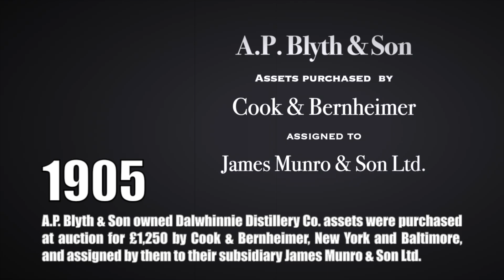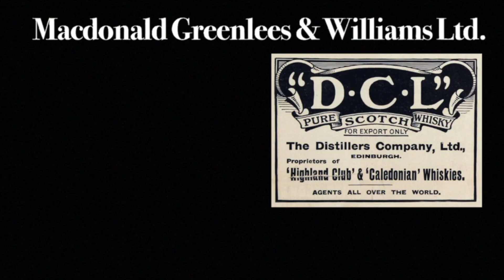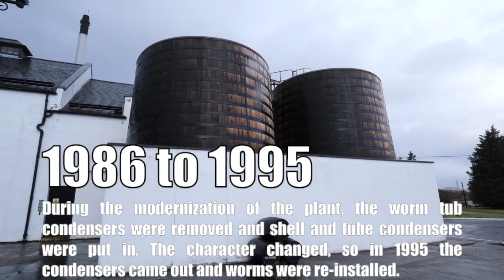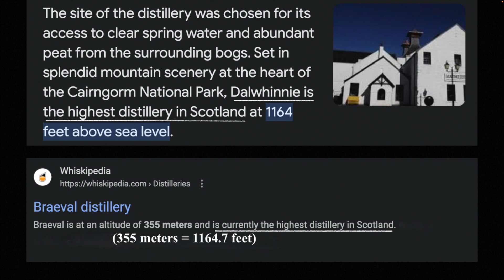Dalwhinnie Distiller's Edition 2022 Highland Single Malt Scotch Whisky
In this video Erik Wait reviews the Dalwhinnie Distiller's Edition 2022 Highland Single Malt Scotch Whisky.